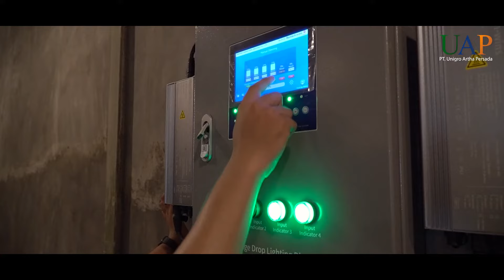Kandang Ayam Starter Sampai Grower Cage A Frame: Kandang Pembesaran Ayam Petelur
Kandang ayam petelur Starter sampai Grower jadi satu!!!

Cuma di kandang Tong Seh Industries nih yang berani buat cages Starter Grower jadi satu dengan kapasitas yang super besar dan teknologi super canggih!

Kandang Starter Grower ini dirancang untuk bisa menampung ayam petelur fase starter sebanyak  60 ekor per kotak cagesnya, dan kandang ini juga sudah memiliki kotak-kotak cages yang lebih banyak sehingga ketika ayam sudah memasuki fase grower, ayam hanya perlu dipindahkan ke kotak-kotak cages di atasnya yang muat hingga 20 sampai 22 ekor ayam sekaligus.

Dan tentunya, semua peralatan yang Unigro instal dalam kandang ini sudah otomatis dan terintegrasi, sehingga sangat memudahkan peternak dalam manajemen peternakannya.

Mari simak review kandang ini di Tandang Ke Kandang Episode 5 - Kandang Ayam Starter Sampai Grower Jadi Satu !!!

Untuk penawaran, diskusi, dan informasi lebih lanjut silakan hubungi tim Unigro Artha Persada.